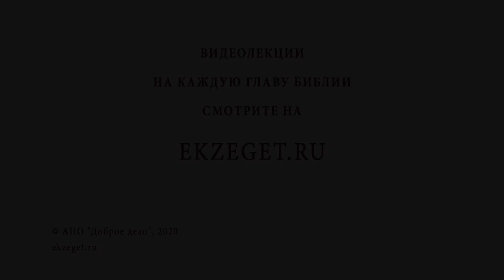Можно ли заразиться в храме ? Библия отвечает. Священник Стахий Колотвин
В сегодняшнем видео со священником Стахием Колотвиным рассуждаем на тему - "Можно ли заразиться в храме ?"  Касаемся следующих тем:

🔸Исполнение внешних заповедей - первый шаг духовного развития в Ветхом Завете.
🔸Священник следит за состоянием прихожан в храме.
🔸Больной душой человек всегда может прийти в храм.
🔸Нужно всегда думать о ближнем.
🔸Не нарушать заповедей.

📜 Читать К Филиппийцам послание ап. Павла 2 глава 4 стих (с толкованиями)